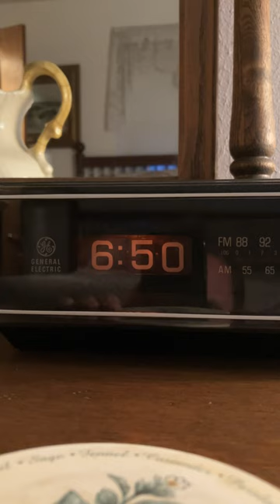Awesome GE Alarm Clock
Just a quick look at the time changing. Not a traditional flip clock, but behind the scenes there's a whole lot of flipping going on.